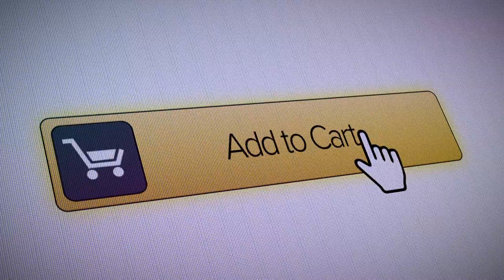Beyond the Two-Day Package: Prologis CEO Hamid Moghadam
Logistics was already a rapidly growing industry, but has the pandemic-driven surge in e-commerce made logistics downright… cutting-edge? Now, logistics is at inflection point amid continued e-commerce demand, supply chain automation and new uses in life sciences, urban farming and data warehousing.

In the latest episode of our new series, Prologis Chairman and CEO Hamid Moghadam sits down with Vikram Malhotra, Equity Analyst covering U.S. REITs and Real Estate Services, to discuss the multifaceted future of logistics and industrial real estate.